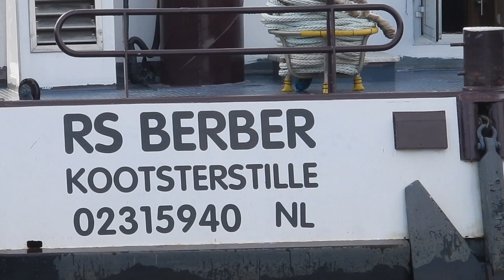👉 First Time Recording of 'MARIEKE' and 'RS BERBER' Spotted With a Lot of Scrap-metal!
MARIEKE:
(Scheeps)type: Motorvrachtschip(Cargo Ship)
Bouwjaar(year): 1964
Capaciteit/ Tonnage: 1524 ton
Aandrijving(pk)/ Propulsion: 1200HP
Diepgang(draft): 2.80m
Eigenaar(Owner): Vof Bernouw, Werkendam
Vlag(flag): Nederland(Netherlands)

RS BERBER:
(Scheeps)type: Motorvrachtschip(Cargo Ship)
Bouwjaar(year): 1956
Capaciteit/ Tonnage: 1246 ton
Aandrijving(pk)/ Propulsion: 1080HP
Diepgang(draft): 2.50m
Eigenaar(Owner): RS Bargink, Koostertille
Vlag(Flag): Nederland(Netherlands)